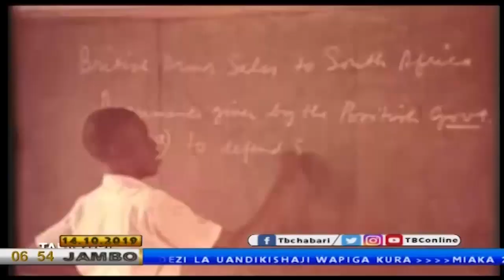LIVE JAMBO TANZANIA NA MEJA JENERALI MSTAAFU SEMFUKO